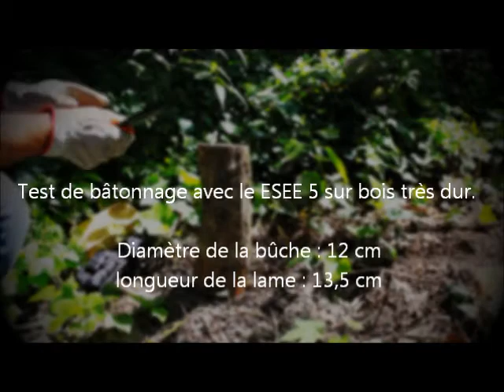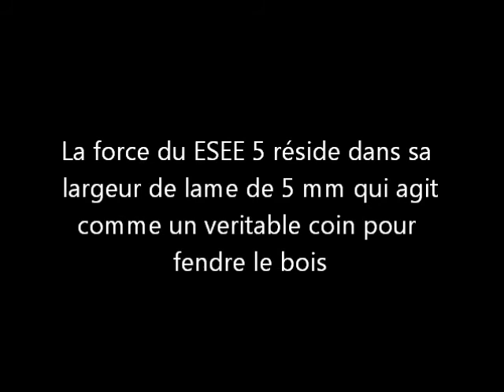ESEE 5 batonnage.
ESEE 5, batonnage sur du bois très dur.